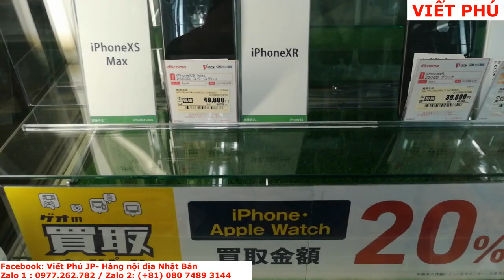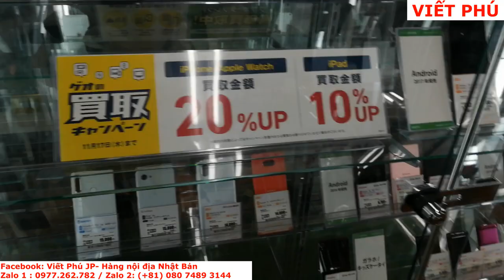Điện thoại Iphone cũ, ipad cũ tại Nhật có rẻ như Việt Nam- Viết Phú JP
Điện thoại Iphone cũ, ipad cũ tại Nhật tháng 11/2022- Viết Phú JP